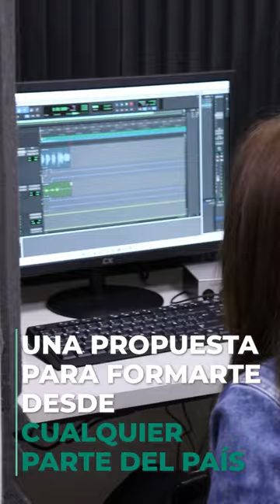Licenciatura en Arte y Gestión Cultural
🎨🎬🎭 ¡Si tenés un título de pregrado/universitario en áreas del arte y la cultura y querés seguir capacitándote... esta carrera es para vos!

🧑‍💻 La 𝗟𝗶𝗰𝗲𝗻𝗰𝗶𝗮𝘁𝘂𝗿𝗮 𝗲𝗻 𝗔𝗿𝘁𝗲 𝘆 𝗚𝗲𝘀𝘁𝗶𝗼́𝗻 𝗖𝘂𝗹𝘁𝘂𝗿𝗮𝗹 - 𝗖𝗶𝗰𝗹𝗼 𝗱𝗲 𝗖𝗼𝗺𝗽𝗹𝗲𝗺𝗲𝗻𝘁𝗮𝗰𝗶𝗼́𝗻 𝗖𝘂𝗿𝗿𝗶𝗰𝘂𝗹𝗮𝗿 es una propuesta para formarse a distancia, desde cualquier lugar del país 🇦🇷.

🤩📚 Las materias se dictan de manera sincrónica y asincrónica, lo que te dará mayor flexibilidad de cursada.

👉 Ingresá a 𝗲𝗮𝗺.𝘂𝗻𝗹𝗮𝗺.𝗲𝗱𝘂.𝗮𝗿 y hacé tu preinscripción. Tenés tiempo hasta el 𝟮𝟯 𝗱𝗲 𝗳𝗲𝗯𝗿𝗲𝗿𝗼 para realizar el trámite.

🌐 También, podés encontrar toda la info de la carrera en nuestro sitio web artesymedios.unlam.edu.ar.